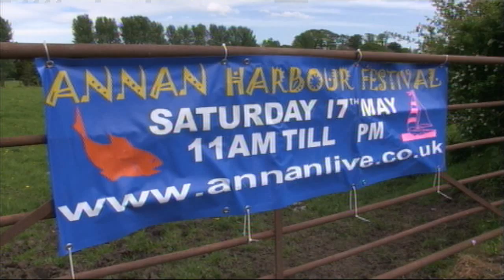Annan Harbour Festival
I went along to the Annan Harbour Festival on Saturday 17th May to hear about the days events from Caroline Brown and Richard Brodie from the Annan Harbour Action Group along with Jim Batty and local Historian Jim Hawkins who tells us about the story of the missing bells!